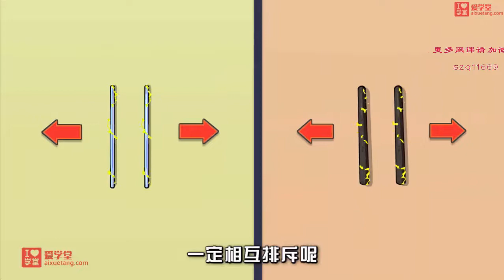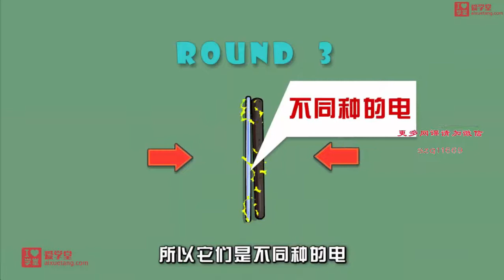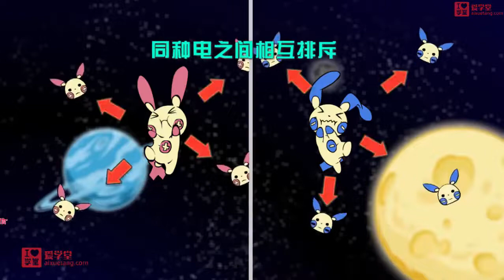爆笑物理（动画）106.正负电荷 孩子一看就感兴趣的物理课